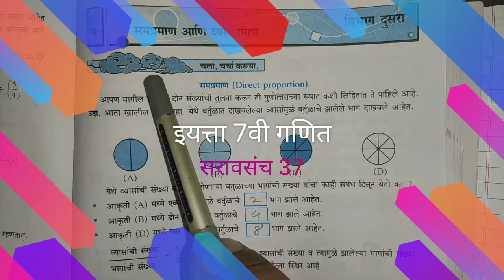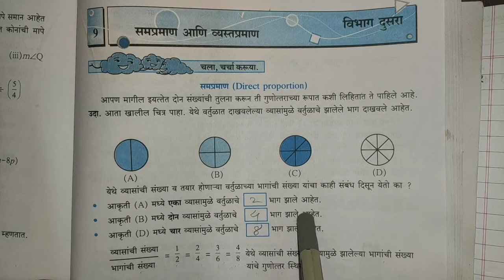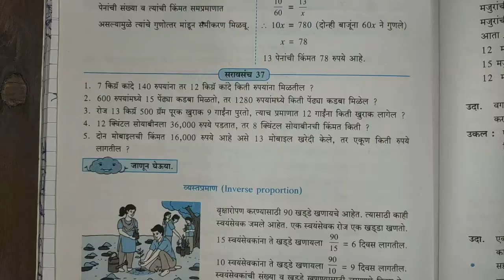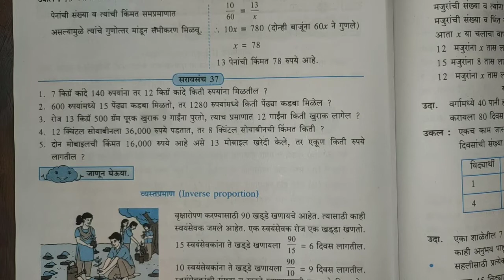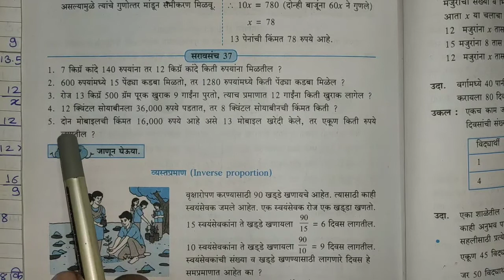सरावसंच 37 | इयत्ता सातवी | गणित | पाठ 9 . समप्रमाण व व्यस्तप्रमाण